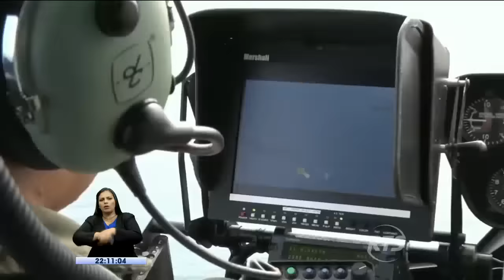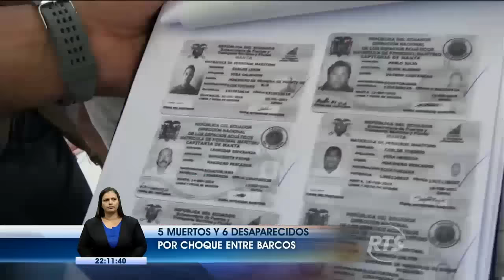Cinco muertos tras choque entre embarcaciones de Panamá y Ecuador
Una noticia preliminar y que ha dado la vuelta el mundo, tras la colisión entre estas dos embarcaciones en la frontera de nuestro país.